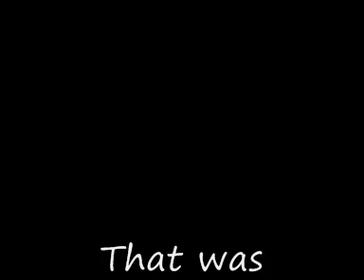Larry GaGa and Freaky Fairy "Pokerface"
The new dancing video by Larry GaGa and FreakyFairy dancing Lady GaGa's "Pokerface".